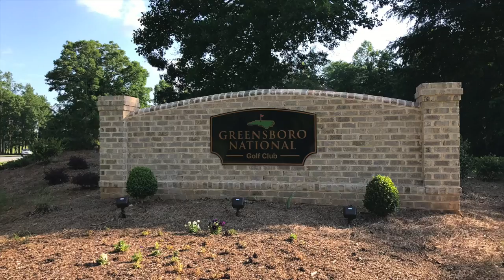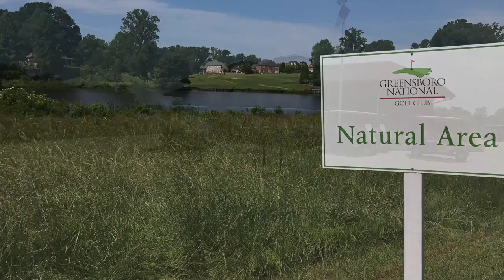Greensboro National Golf Club. Greensboro, NC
This is a promo video for Greensboro National Golf Club. The video was filmed and edited by McBride Aerial Photography.